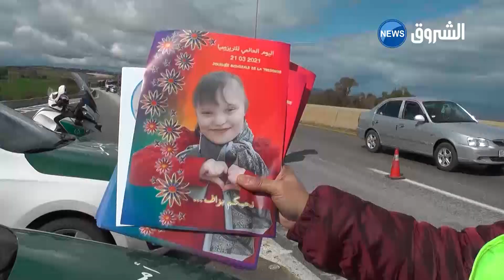تيبازة| أطفال التريزوميا يحيون يومهم العالمي بالتحسين من حوادث المرور